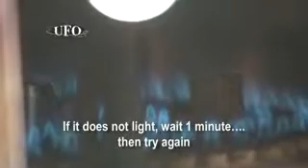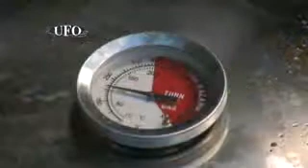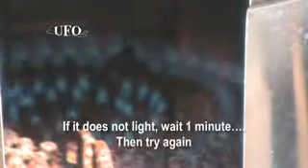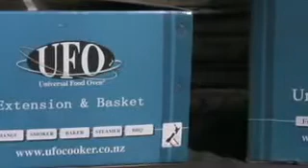UFOBLUE.temp.mp4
The amazing UFO cooker - so easy to assemble, so easy to use and so versatile!!!
HANGI • BAKE • STEAM • SMOKE • BBQ